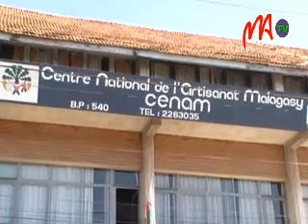09-ARTISANTS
Les artisans représentent actuellement 10 % de la population à Madagascar, soit 2 millions d'artisans toutes filières confondues répartis dans toute l'île. Donner aux artisans la possibilité de montrer leur capacité permet de les aider à trouver des débouchés.